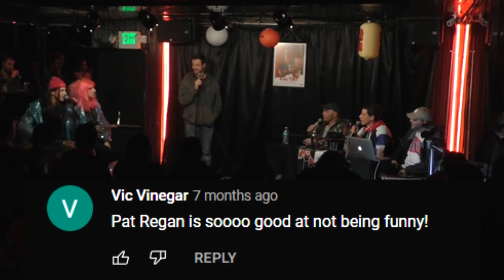Pat Regan Is Not Funny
Bad jokes 😐, total meltdowns 😡, and cringe moments 💀 from the founder of the Kill Tony Band Patty Regan.

Pat has been known to get heat from Tony, guests, and YouTube comments. From embarrassing himself repeatedly in front of Joe Rogan to his infamous Mike Lawrence and Connor McSpadden incidents, you won't know where the art ends and the comedy begins!

We never knew what we were going to get with Pat, which made him very compelling to watch live every week. So what do you guys think? Is Pat Regan funny?